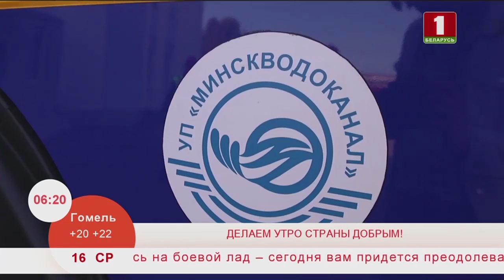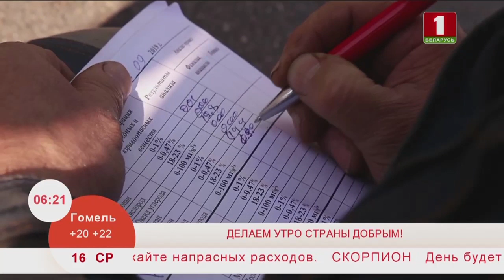Утренние профессии. Эфир 16.10.2019